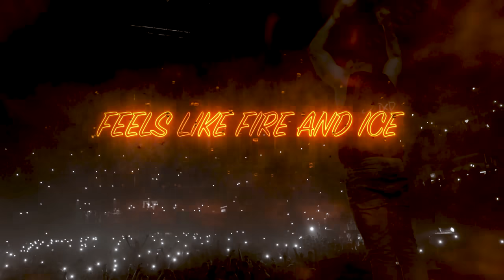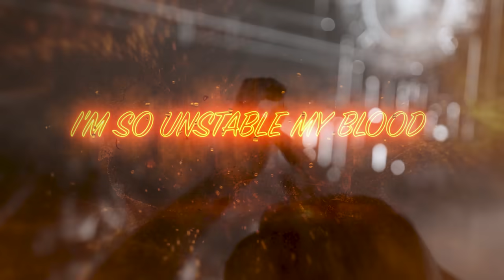JNXD - Dynamite (Official Hardstyle Video)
Official Hardstyle Video Clip of JNXD - Dynamite

JNXD - Dynamite
Release date: 4th of October 2023
Genre: Hardstyle

Enjoy the official Hardstyle video clip of JNXD - Dynamite!

🎥 Videoclip by CWezenbergvideography